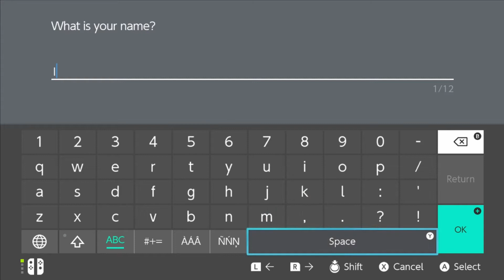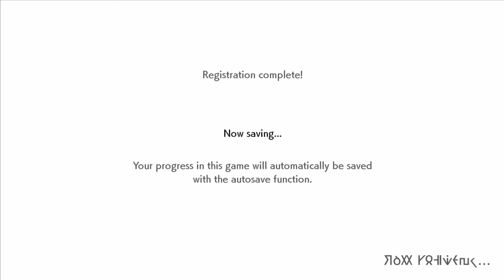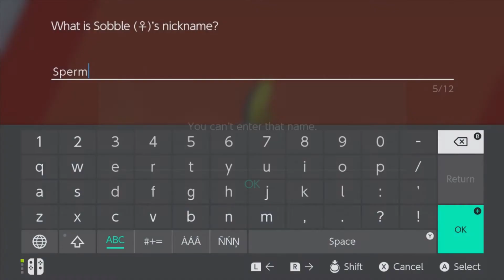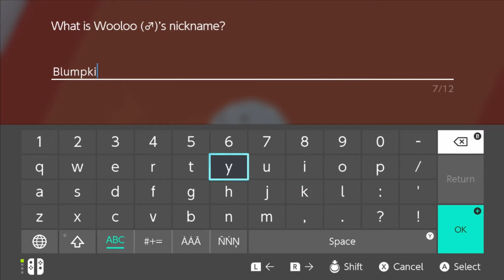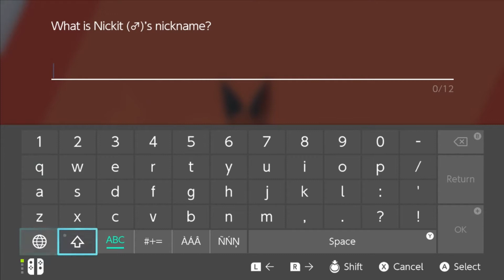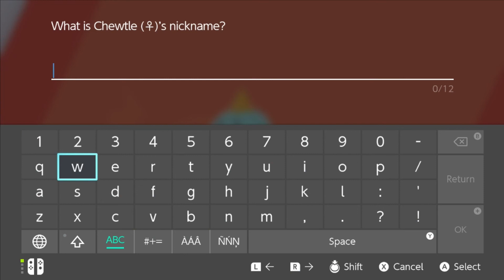She's Retired - Pokémon Sword & Shield - Episode 1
Originally Uploaded on November 18, 2019 on @InfiniteJumpSlash.

Ben and Tyler timidly discover the wonders of Galar and the beauty of each Wooloo.